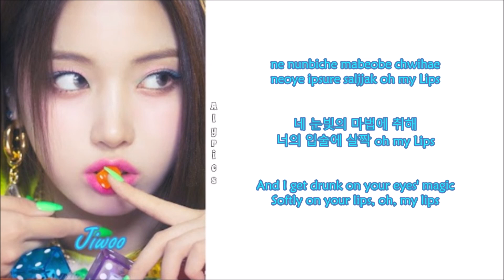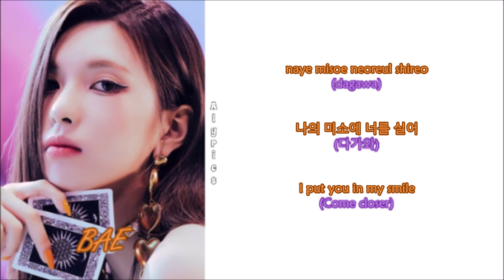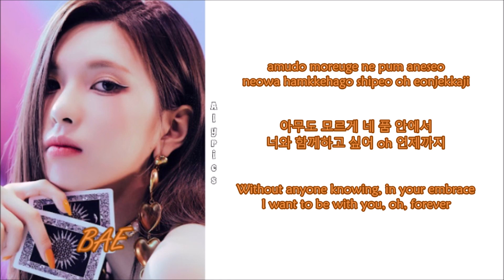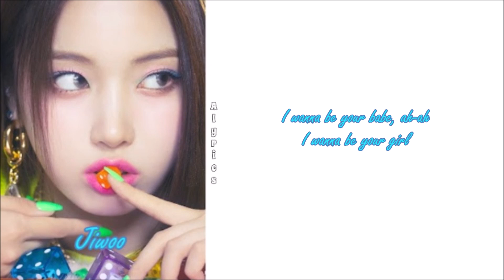NMIXX - Kiss (Rom-Han-Eng Lyrics) Color & Picture Coded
Credits
Korean: genie.co.kr
Eng: Genius